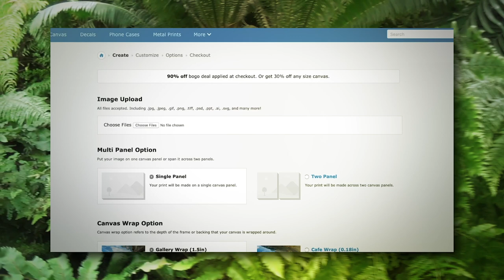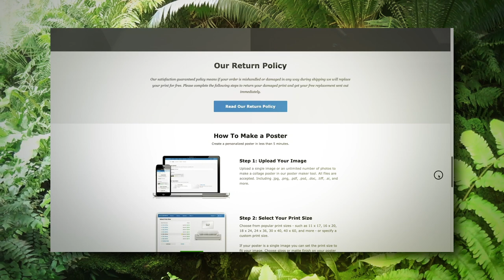"Beyond Good & Evil" | Another Zelda Podcast S2 E19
So many games have been influenced by Ocarina of Time. David and Kate talk about their first 'Zelda-like'. They played "Beyond Good & Evil".